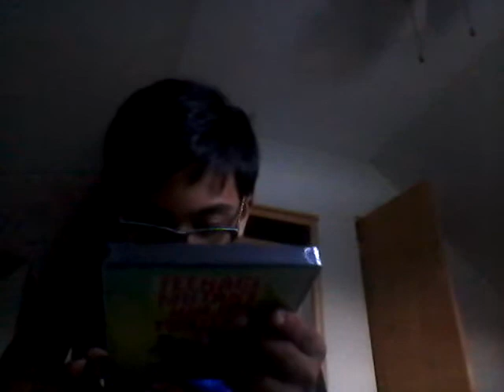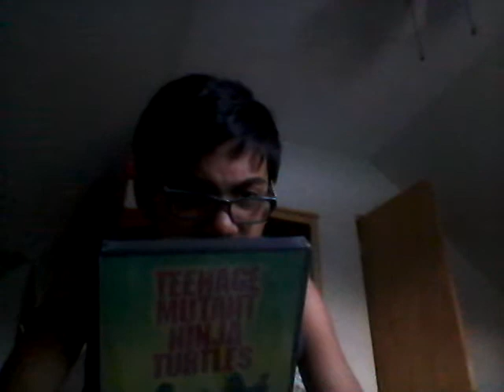Saturday W/Haemby-Today Is Not Saturday! TOO BAD!!